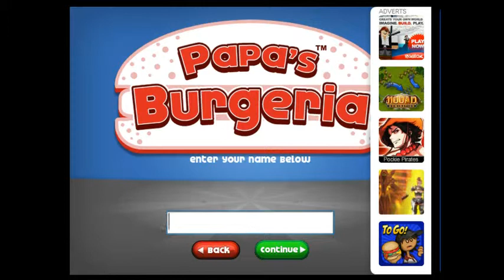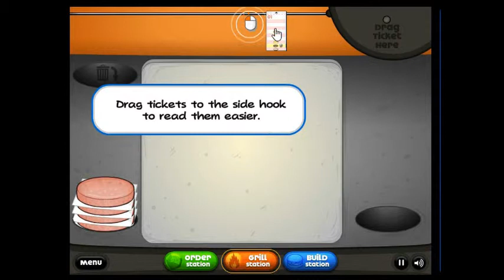Papas Burgeria day 1